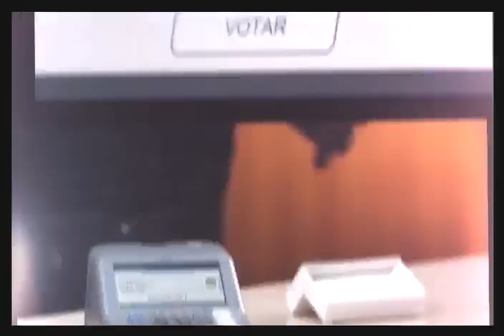Pedro Calzadilla, presidente del CNE, sobre inicio de campaña electoral de megaelecciones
Cadena nacional de radio y televisión este 27 de octubre de 2021 del presidente y rector principal del Consejo Nacional Electoral de Venezuela, Pedro Calzadilla, ante el inicio de la campaña electoral para las elecciones regionales del 21 de noviembre de 2021.

Bitcoin: 16zae5LZZNU7e8wwAKZXSEVo7bP2xZ1KwC

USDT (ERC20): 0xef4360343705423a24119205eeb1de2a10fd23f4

Petros: PFfDUW3cj1WD7cUPYg9MK2EtgG5nUgVzuc